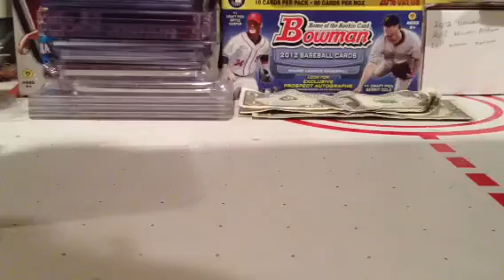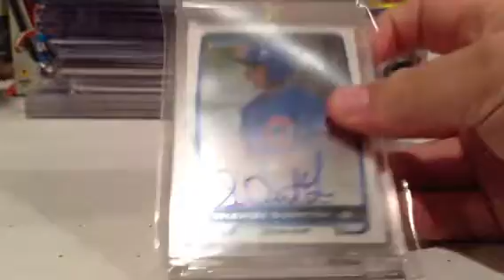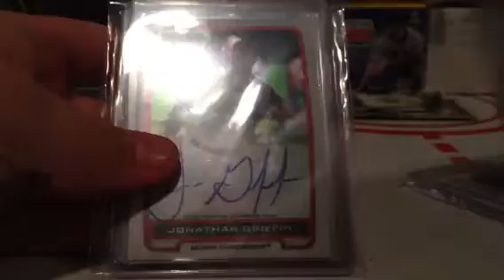Mail week recap